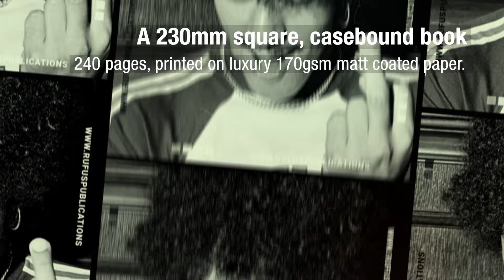PORTRAITS OF PHIL LYNOTT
“I’M A ROCKER! I’M A ROLLER TOO, BABY!”
Portraits of Phil Lynott -  is a photographic celebration of the legendary Phil Lynott, lead singer, bassist and driving force of Thin Lizzy.
Starting in the early 70’s this book traces the career of the charismatic Lynott from the early days of Thin Lizzy through to Grand Slam and features an extensive essay from Sounds writer and Kerrang Editor Geoff Barton who recalls, "I had been invited by Thin Lizzy publicist Tony Brainsby to see the band rehearse with their two newly appointed guitarists, Scott Gorham and Brian Robertson. This must’ve been sometime during the early summer of 1974. Turning up at the studio as a naive and nervous 19-year-old, I knocked on the front door, which creaked open like something out of a haunted-house movie. Before I could step inside, I was confronted by Lizzy leader Lynott, disguised as a lunging, leather-jacketed lycanthrope. An unexpected development, because Phil was not a renowned practical joker. Growling and snarling, arching his fingers like Logan’s spring-loaded claws, he was clearly under the influence of some kinda supremely spicy cured sausage.”
Grand Slam’s keyboardist and close friend of Phil has written an epilogue for the book and supplied some additional, private pictures from his Grand Slam days. Mark recalls "Grand Slam were playing at the Wolverhampton Civic Hall and my Mum and Dad were there watching from the balcony and when Phil happened to notice them he got our spotlight operators to shine the lights on them and said to the crowd “I just want you all to say hello and wave to Mark’s Mum & Dad”…..what a momentous and fabulous gesture! He also enjoyed staying weekends at my house sleeping on the settee and loved a traditional Sunday dinner with my wife and family."
The book features hundreds of classic and unseen, carefully restored, black and white images of Lynott at play and playing live from contributing photographers including Fin Costello, Barry Plummer, PG Brunelli, Michael Putland George Bodnar and many more.
This unofficial book is 230mm square, case-bound, 240 pages, printed on luxury 170gsm matt-coated paper. The book comes with a fold out poster and is presented in a black slipcase with a gold foil logo. The main edition comes in 666 numbered copies and sells for £55 plus shipping.
The first two hundred pre-orders ship with a FREE Geepin Precision Bass worth £6.95.
In addition to this, a much larger, ultra-limited Leather and Metal Edition measuring 375mm square and presented in recycled leather and a hand welded aluminium metal slipcase with a screen printed logo in a run of 50 numbered copies. This will sell for £500.
The books will go on sale on Monday July 31st at 3pm UK time and will feature a 10% pre-order discount if ordered before September 15th 2023. The books will ship worldwide in November 2023.